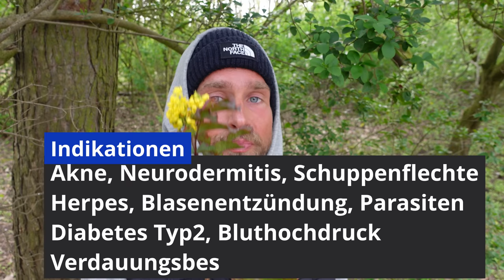Mahonie - Die Heilpflanze, die dich überraschen wird - Schönheit und Gesundheit in einem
Die Mahonie, auch Mahonia aquifolium genannt, ist eine wirksame Heilpflanze mit vielfältigen Anwendungsgebieten. Bei Akne und Schuppenflechte zeigt diese Pflanze eine enorme Wirkung, innerlich angewendet weiß sie ebenfalls zu überzeugen. In diesem Video zeige ich dir, wie du von Mahonien profitieren kannst. Wir bestimmen, sammeln die Mahonie und trinken zusammen einen Tee aus ihrer Rinde.

Falls du mich bei dem Plan hinaus in die Welt zu ziehen unterstützen möchtest:
Alles dazu auf meiner Startseite, ich freue mich sehr.:)

und kann diese mit bestem Gewissen weiterempfehlen. Höchste Qualität und unabhängig laborgeprüft. Meiner Meinung nach die besten Nahrungsergänzungsmittel auf dem Markt.

Mit dem Code "Timo" bekommt ihr 10 % auf alle Produkte.

*Hier aufgelistet meine täglichen Nahrungsergänzungsmittel auf die ich nicht verzichten möchte:
Q10 für mehr Energie und ein gesundes Herz
Alles was die Schilddrüse benötigt - Die Schilddrüse hat Einfluss auf Blutzucker und Fettstoffwechsel, das Herz Kreislauf und Nervensystem...
Chlorella und Spirulina - du kannst nicht genügend Chlorophyll zu dir nehmen. Hohe Nährstoffdichte und alle essentiellen Aminosäuren.
Grassaftpulver - hohe Nährstoffdichte und wieder grün- du weist...:)  reguliert Blutdruck und Blutzuckerspiegel
gepuffertes Vitamin C(wird nicht so sauer verstoffwechselt wie herkömmliches Vitamin C) Vitamin C - wichtigstes Antioxidans! wichtig für Knochen, Bindegewebe, Immunsystem, Psyche...
natürlich Vitamin D3 - dazu habe ich ein langes langweiliges Video gemacht. XD
Magnesium - erhöht die Schlafqualität, gut fürs Herz und Nerven
Melatonin - wird ganz natürlich in der Zirbeldrüse gebildet. Bei Schlaf und Einschlafstörungen erste Sahne, zudem starkes Antioxidans:

00:00 Intro
03:00 Mahonie bestimmen
07:02 Worte der Heilpflanze
08:25 Inhaltsstoffe, Wirkstoffe, Anwendungsgebiete
13:36 Etwas für euch
15:34 Mahonientee
18:35 eine kleine Geschichte

Ich freu mich über jeden der mir zuschaut und mich auf meinem Weg begleitet.

einer Provision beteiligt. Dir entstehen dabei keine Mehrkosten.
Wo, wann und wie du ein Produkt kaufst, bleibt natürlich dir überlassen. Es wird keine Haftung für Richtigkeit oder Vollständigkeit der dargelegten Sachverhalte, Informationen, Formulierungen übernommen. Irrtum sei vorbehalten behalten. Die zur Verfügung gestellten Inhalte ersetzen keine Beratung beim Arzt.